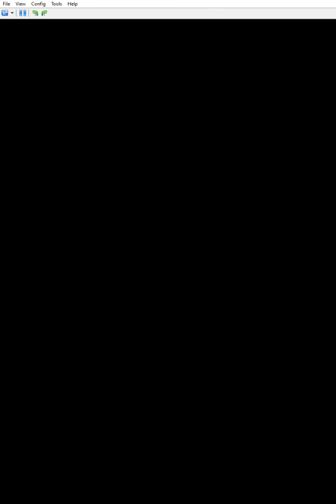Zubo practice mode livestream part 2